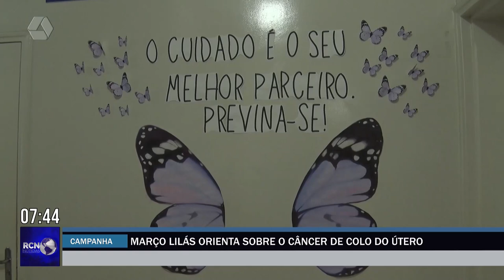Campanha Março Lilás orienta sobre o câncer de colo do útero